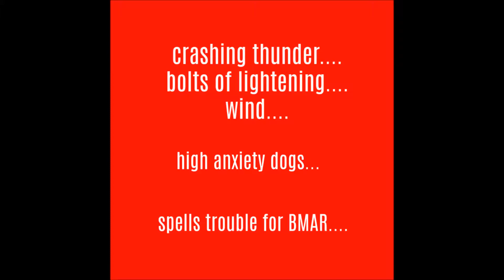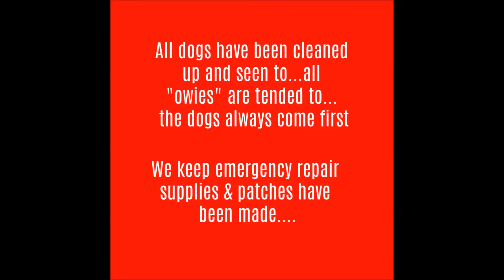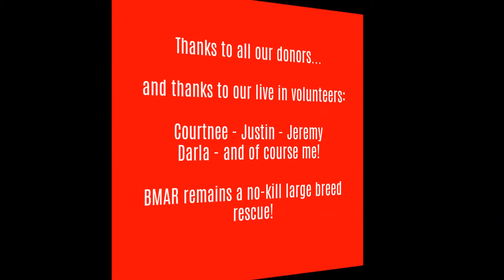Texas Thunderstorm Damage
These are the unexpected little catastrope's the weather often deals us!